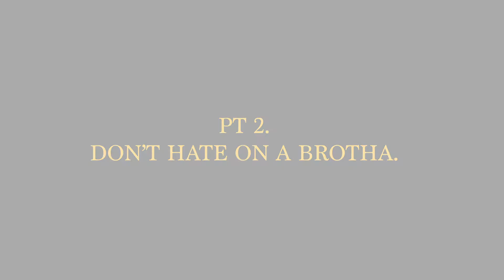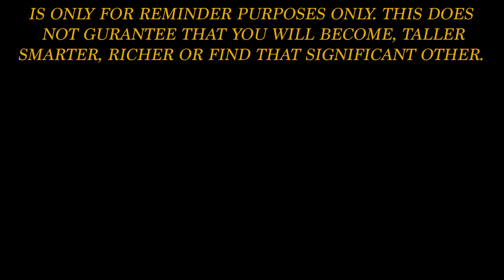PRAY ABOUT IT.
A BIG THANKS TO:
Trevion D. Richardson

Martha M. Martinez

Hector R. Martinez

NO THIS IS NOT A REAL AD ASSOCIATED WITH "YOU VERSION."